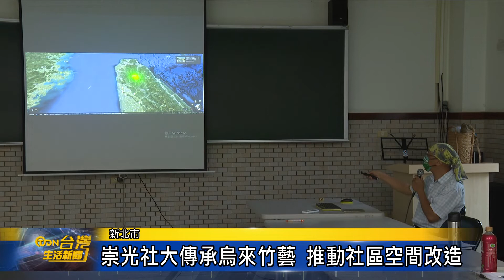崇光社大傳承烏來竹藝 推動社區空間改造 台灣生活新聞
新北市近年積極推動 社區規畫師，教民眾從周邊的生活環境，發現可以改造的公園或花圃等，而崇光社區大學 最近也申請改造計畫，結合烏來竹藝，在安忠路 原民公園 打造竹製涼亭，並透過講座與實作方式，進一步 讓民眾了解社區空間改造的意義。